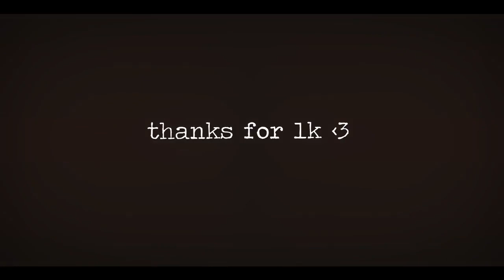yukata and chill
thank you guys for 1k !! (￣▽￣)ノ

i'll try to step it up on my next few edits !

anime
when supernatural battles became commonplace